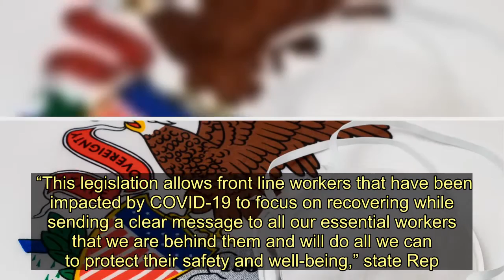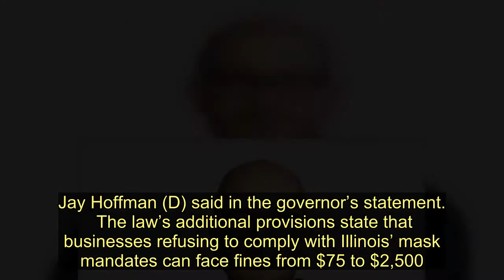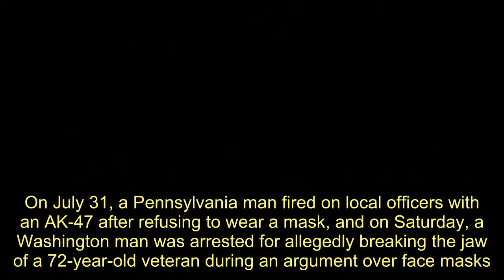Attacking A Retail Worker Enforcing Masks Is Now Aggravated Battery In Illinois - Today News